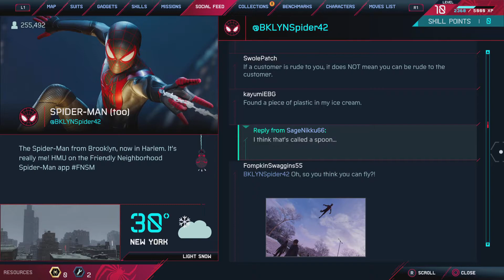Marvel's Spider-Man: Miles Morales Ep 7